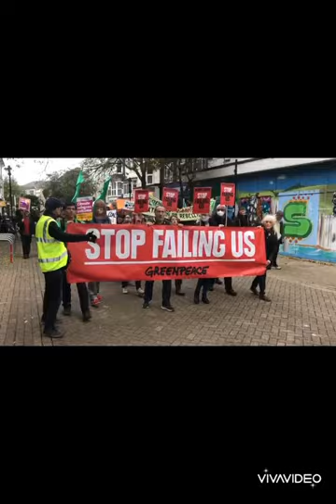COP26 MARCH AND RALLY VIDEO 4 10mins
Climate Justice Coalition  - Climate Justice Now! was set up following the COP26 Climate Coalition Global Day Of Action, 6th November 2021. Eastbourne held a March and Rally with 450 Climate Activists who gathered,  sending a message to world leaders and governments in Glasgow. Take Climate Action Now!

But governments are continuing to fail. Stop Failing Us. Climate Activists will not be stopped. Tell The Truth.  Act Now.